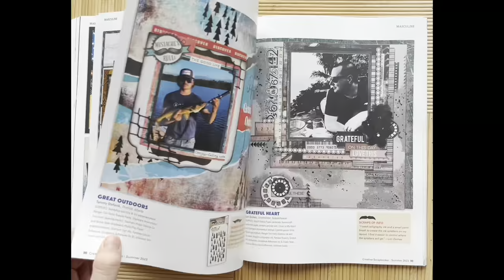Creative Scrapbooker Magazine Summer 2023 Magazine Flip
Let our technique-rich magazine come right into your hands for less than $10 per issue with a 2-year subscription! 4 gorgeous issues per year are delivered in poly-bag for you to enjoy! 1 and 2-year subscriptions are available or order a single copy to give it a try! You'll hold it, read it, LOVE it!